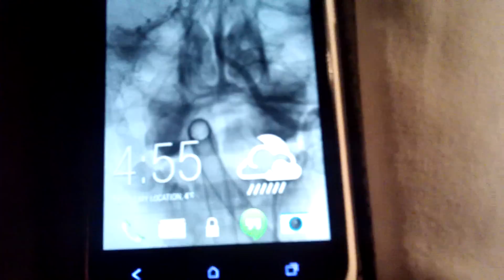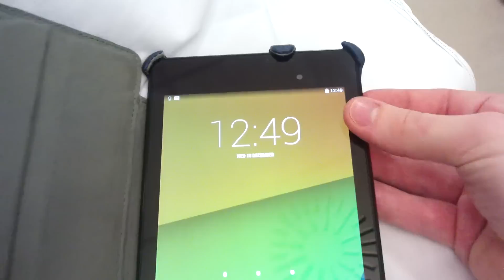Brain angiogram - Vlog 21 by Samuel Shoesmith